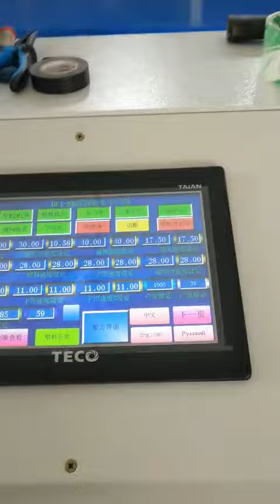HFJ-88 Polyester soft comforter quilt fiber roll making machine line